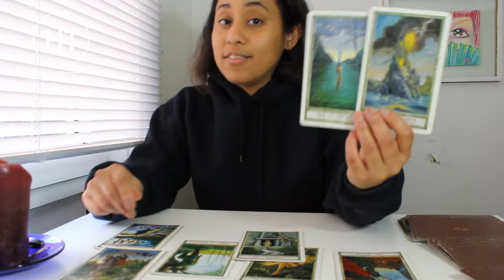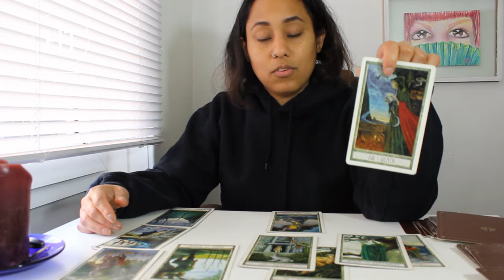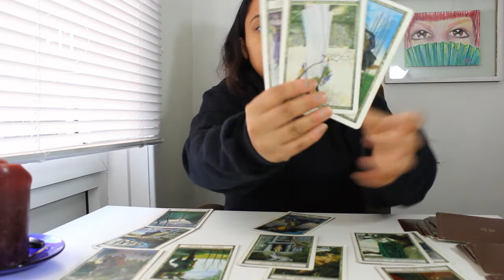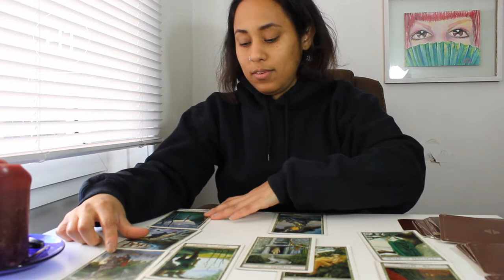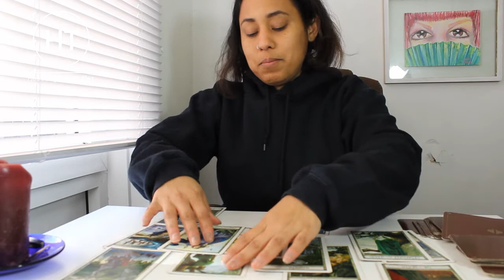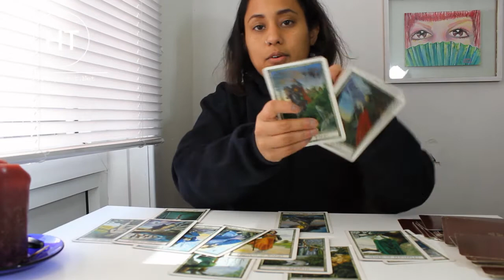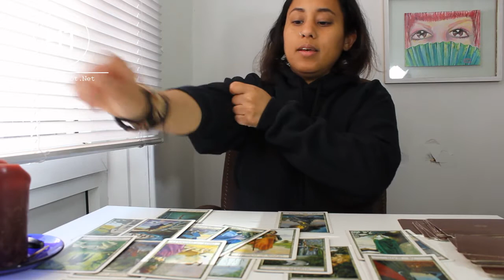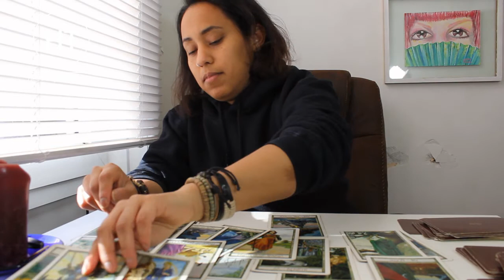GEMINI ♊ July 20-26 2020 | JAW DROPPING MOMENTS OF CLARITY!